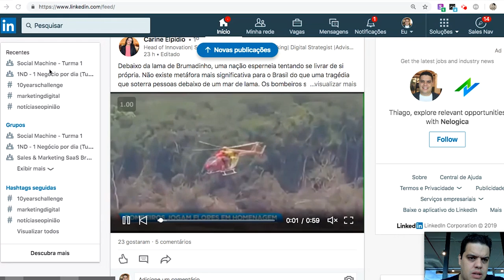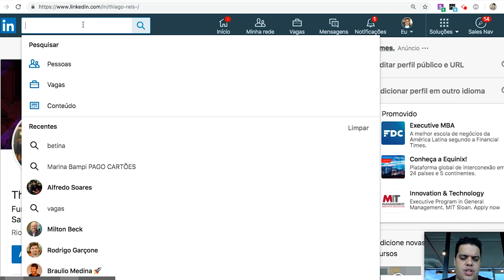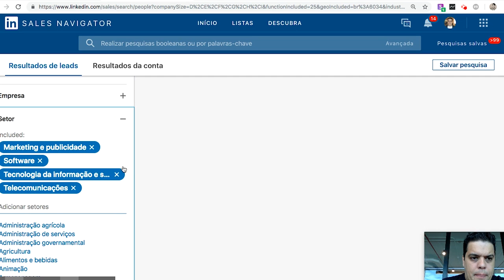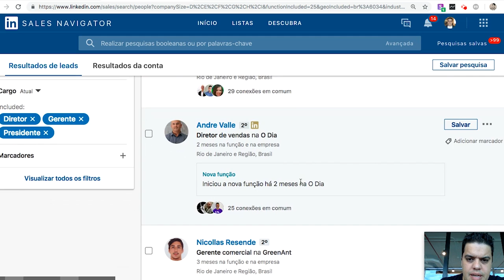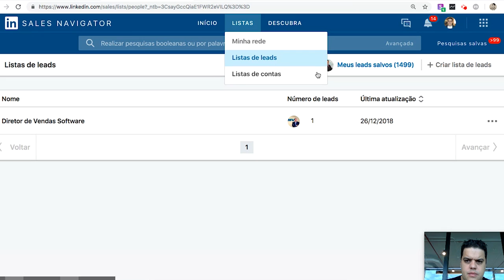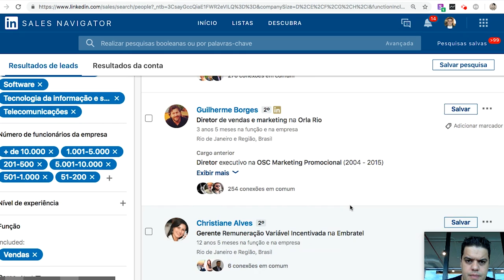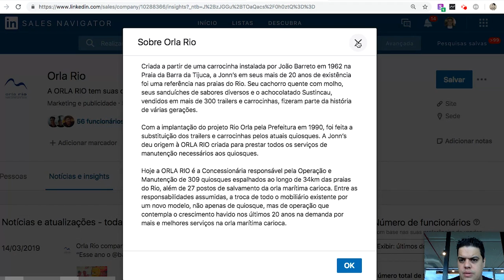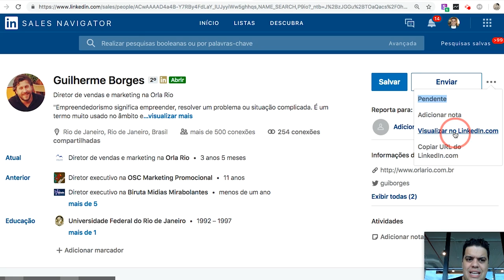Como Vender Pelo LinkedIn Com o Sales Navigator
Consiga em 12 meses o resultado que você demoraria 5 anos pra conseguir:

CUPOM: DEMANDAINFINITA

Entenda como trabalhar LinkedIn Sales Navigator na Prática.
Encontre a pessoa que você quer vender!

Pra cima!

Thiago Reis
Growth Machine
Apaixonado por inovação, marketing, vendas e metodologias de crescimento. Atua há mais de 10 anos a frente de times de marketing e vendas sendo responsável por grandes resultados ligados a aumento na geração de leads, crescimento em vendas e recordes históricos de faturamento.

É CEO da Growth Machine e fundou a empresa movido pelo seu propósito. Acredita que existe um grande potencial de crescimento não explorado em 80% das empresas e a sua missão é ajudá-las a despertar todo esse potencial.

Acreditamos que...
As empresas precisam descobrir suas alavancas para se tornarem tudo o que podem ser.

Ao longo do tempo as organizações criam travas para o próprio crescimento e nosso trabalho é retirar todas elas.

E o Growth Day é onde fazemos isso!

Em 2018 fomos a empresa que mais implantou Máquina de Vendas para outros negócios no Brasil.

Ajudamos mais 1.300 empreendedores a construir suas engrenagens de crescimento.

Sabemos o que funciona e o que faz você ir mais rápido quando o assunto é crescimento.